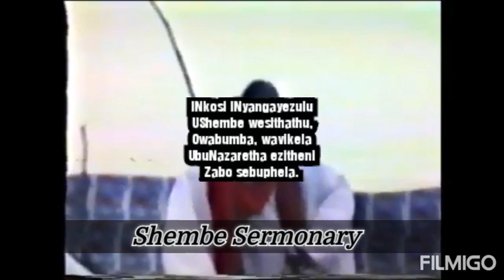Mva Njiyela - Izihlabelelo mix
Sithathe ezinye zezihlabelelo zowabengumvangeli eBuhleni, wayephethe inkonzo ngalololusuku emzini oyigcwele waseBuhleni.